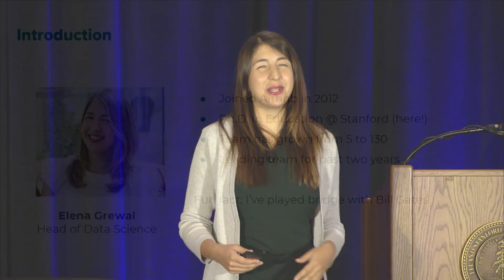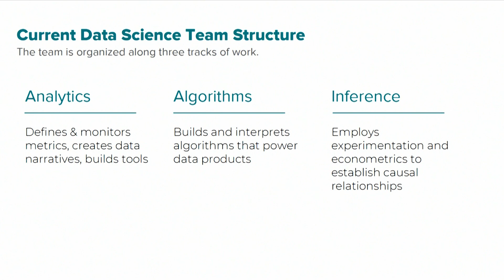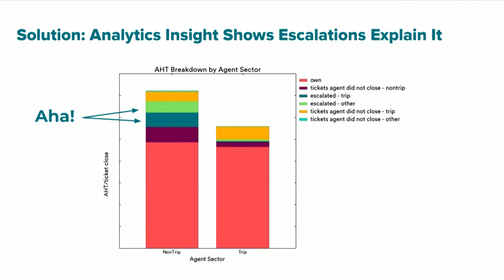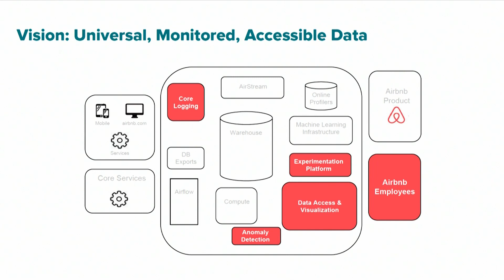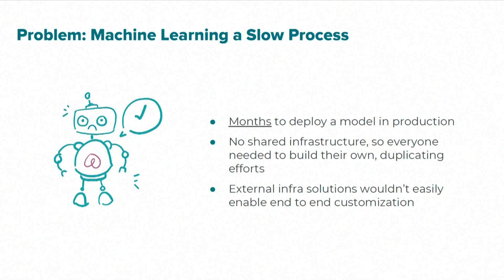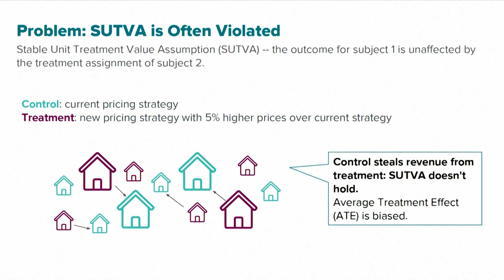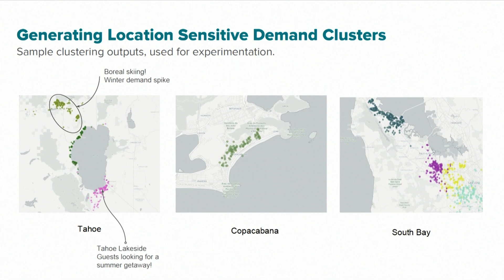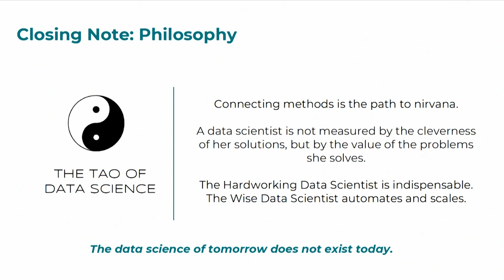Scaling Data Science | Elena Grewal | WiDS 2018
Elena Grewal, Head of Data Science at Airbnb, presents Scaling Data Science at the WiDS 2018 Conference held at Stanford University on March 5, 2018.